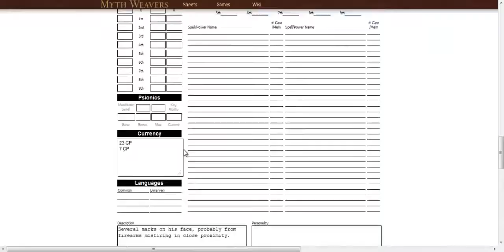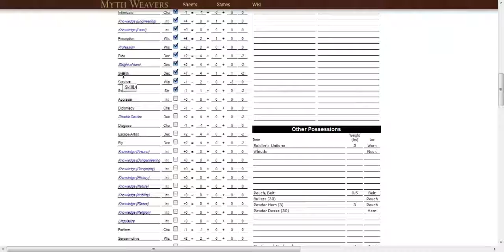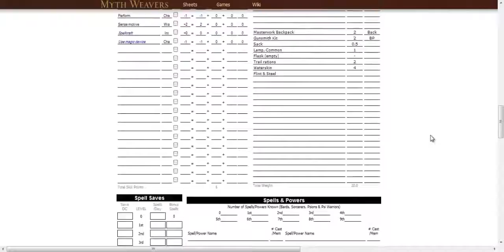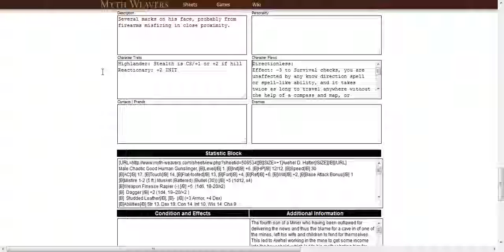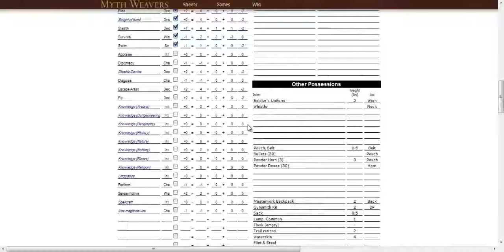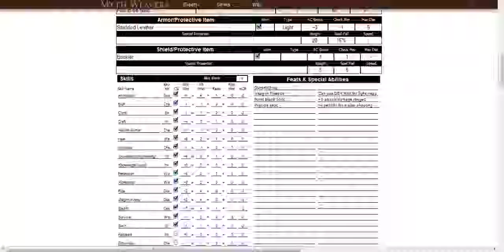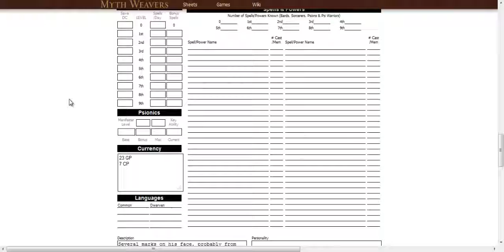Lets Play: Rise Of The Runelords (Pathfinder PnP) Part 2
Greetings Gamers! This is the first session of a pathfinder game Im in, enjoy!

Greetings Gamers! This is the second session of the game, will we learn wtf is going on? Dont count on it!